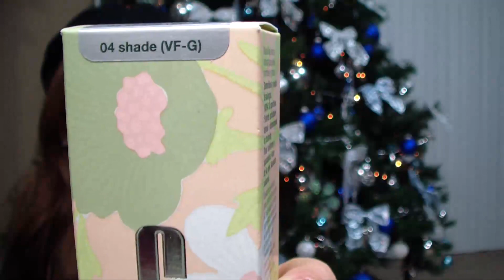Haul/Nuevo Cuidado de la Piel Usando Clinique para tratar el Acne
Usando Clinique
Paso 1 Limpiar/Lavarse la Cara
Paso 2 Tonificar
Paso 3 Hydratar
Maquillaje de Fondo de Clinique shade 4